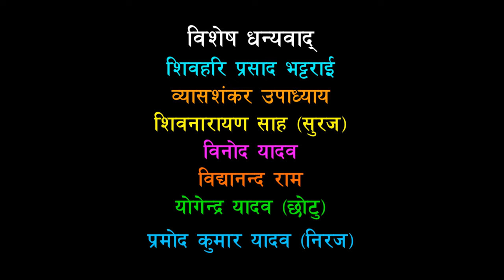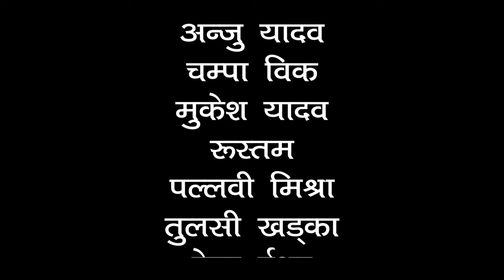The Great Saptari ।। द ग्रेट सप्तरी।। Saptari Gan।। सप्तरी गान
Title : The Great Saptari The Best Saptari- Saptari Gaan
Vocal : Shailendra BK,  Anju Yadav, Kailash Jha, Debendra Soni
Lyric : Sagar Bir Kadari
Model : Dolly Sarkar, Saurav Chaudhary
Producer : Umesh Kumar Yadav (Ex. Minister And CA Member
Choreography : Dolly Sarkar
Actor : Kalpana Sarkar, Rishika Chaudhary, Rustam, Mukesh Yadav,Tulashi Thapa, Champa BK, Shailendra BK, Sagar Bir Kadari,  Pallavi Mishra, Sunita Rajak, Goma Sapkota etc...
Camera : Binod Sapkota, Surya Narayan Sah Baiju
Dron : Nagin Dhimal
Edit : Suryanarayan Sah Baiju, Prem Raut, Shyam Sundar Yadav
Concept and Co-ordination : Shyam Sundar Yadv
Studio : Renuka Digital Recording Studio Rajbiraj

This is the video of Saptari song. In this video, the glorious cultural Maithili song of Saptari district is described. This video was prepared with the help of Constituent Assembly member and former Irrigation Minister Umesh Kumar Yadav. The best singer in it
and there is a role of models. This is the first video describing the saga of Saptari. It was built six years ago.